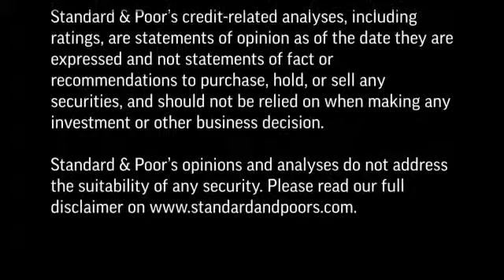Eurozone Sovereign Borrowing In 2015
Absolute debt levels continue to increase in the eurozone and are expected to have risen by €239 billion, to €6.9 trillion by the end of 2015. Senior Director, Frank Gill, puts this increase in context and considers the impact of the latest ECB quantitative easing program.